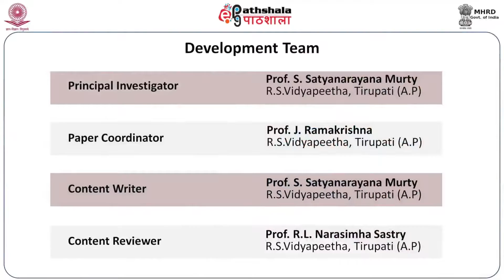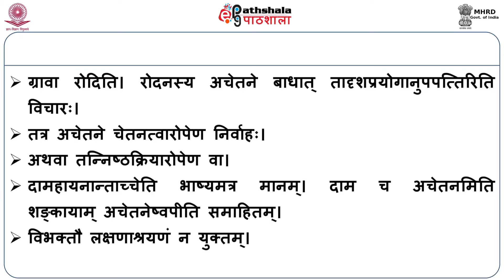Diksitoktakartrlaksanavicarah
Courses: लघुमञ्जूषा (सुबर्थवादे - प्रथमा-चतुर्थी)